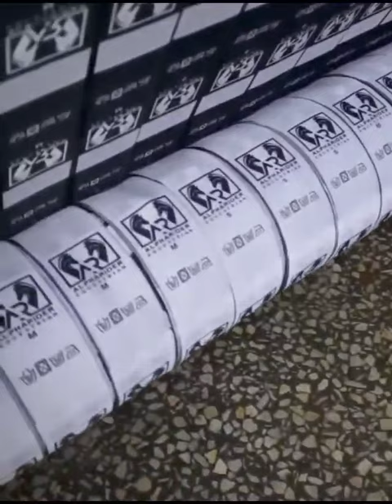wovenlabels making stage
clothing labels with your name and logo